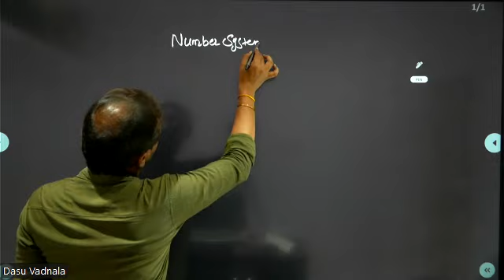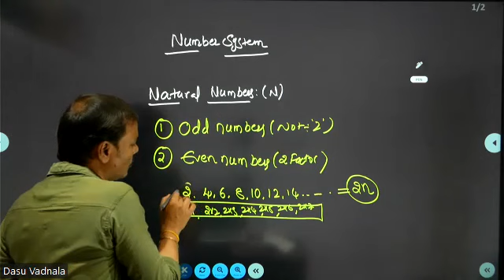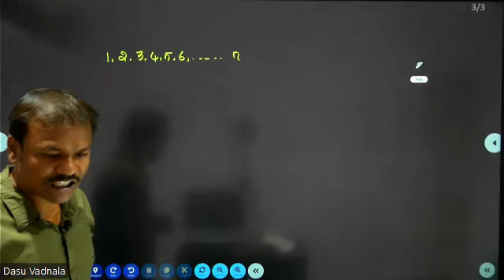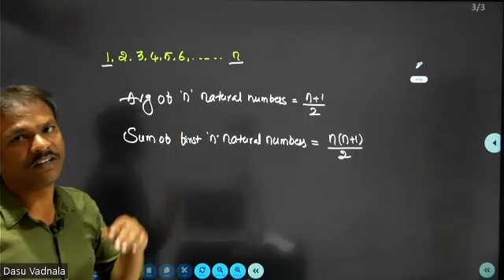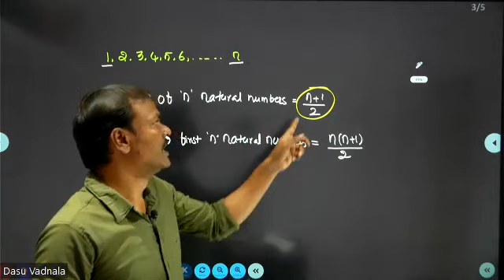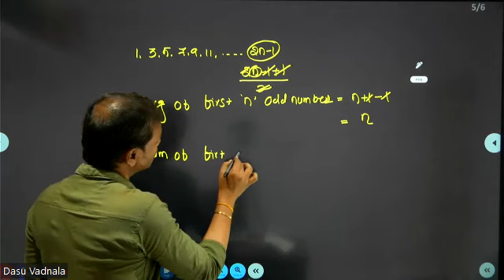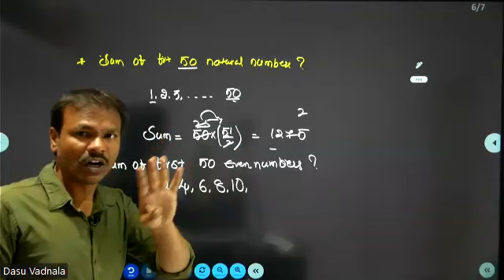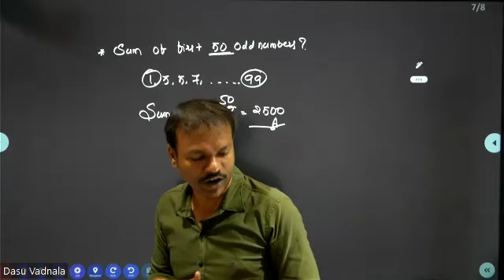PGT/TGT/DAO MATHEMATICS CONTENT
JL/PGT/TGT/DAO MATHEMATICS || BY V.LINGADAS SIR
for online classes
Down load jayashankaracademy app
For
PGT/TGT MATHEMATICS  ONLINE COURSE
JL MATHS Online batch.
DAO PAPER 2.
Gurukula Maths online batch.
JAO PAPER 2
GROUP 4
register your admission with discount price.